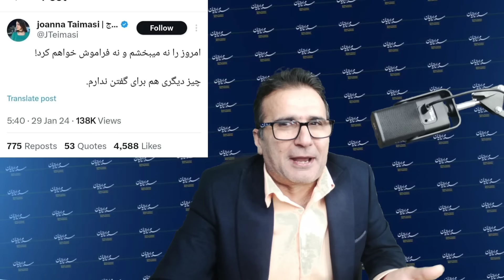تداوم دعوای رائفی پور با تعدادی از اعضای مجلس، حق با کیست؟؟؟؟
حمایت مالی 💸

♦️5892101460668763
بانک سپه

🔷شماره شبا
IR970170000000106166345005